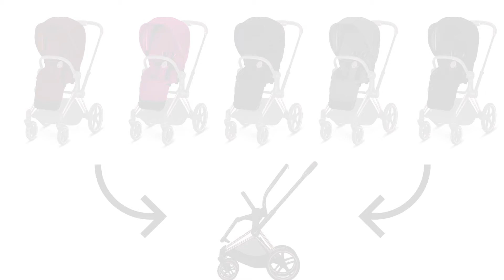Instrukcja zakładania tapicerki na spacerówkę Cybex Priam/Mios 2019_TOSIA.pl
- Siedzisko montowane przodem i tyłem do rodzica;
- Oparcie rozkładane do pozycji leżącej. Regulowany podnóżek;
- Stelaż składany razem z siedziskiem spacerowym. Łatwe przechowywanie i transport;
- Duża regulowana budka z okienkiem w szczycie i filtrem UVP 50+;
- Funkcja krzesełka do karmienia (idealna wysokość).